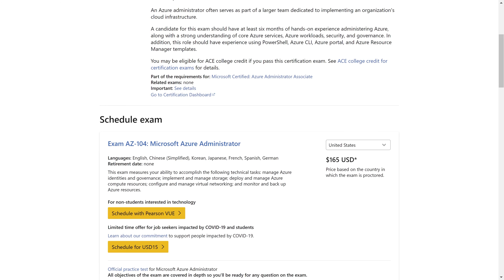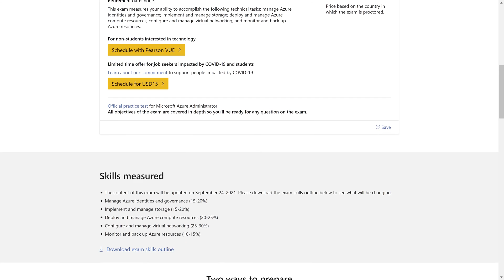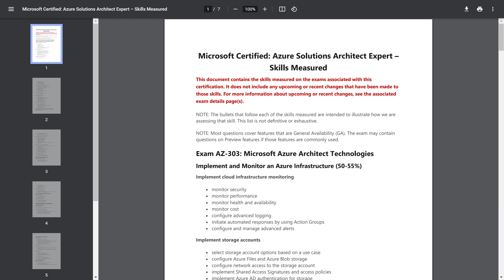Which Microsoft certification YOU SHOULD get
I often make videos about how to land certain roles in the Azure and M365 space, but, I am yet to make a video about which Microsoft certifications you should get for those roles!

In this video, I break down all the Microsoft Cloud certifications I have including M365 and Azure certs and let you know which I think have helped me, which are valuable and which I wouldn't bother doing again!

These are the certs you will need in order to get into system engineer, Azure engineer, M365 engineer and Microsoft security engineering roles.

Did you land a M365 engineer interview? Watch my video going through some of the questions you will be asked!